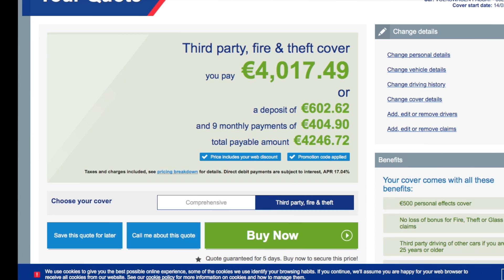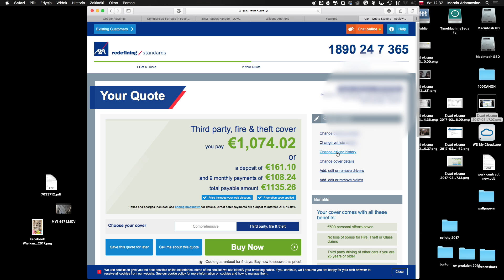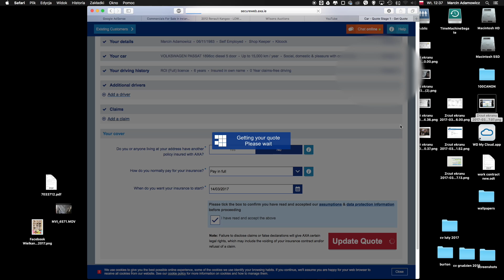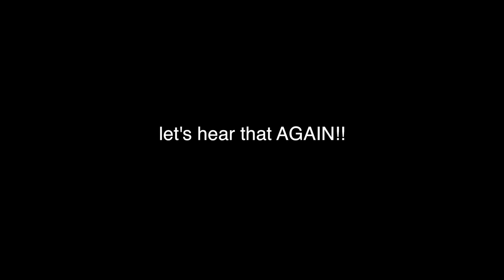huge problem with car insurance in Ireland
Quick video that shows how they rip us off on car insurance policies these days.. Something has to be done here to stop it.. Any thoughts??